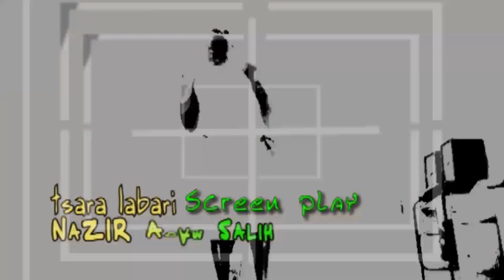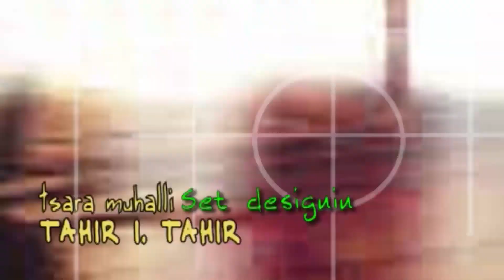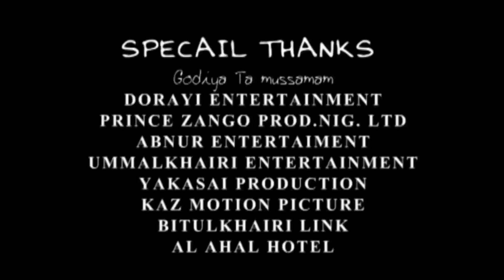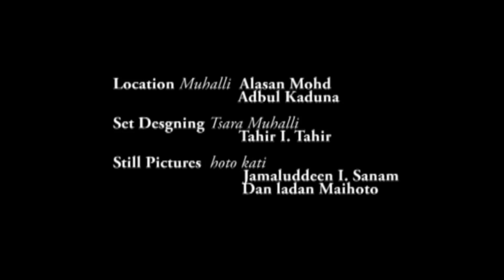Aliyan Bukar E4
Produced by Tahir I Tahir
Directed by Falalu A Dorayi